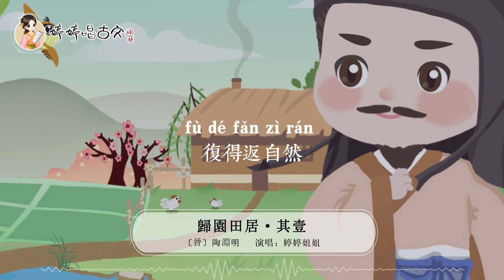【婷婷唱古文】新歌发布《归园田居·其一》| 陶渊明 〔魏晋〕 | 诗歌吟唱 归园田居·其一 诗歌赏析 | 羁鸟恋旧林，池鱼思故渊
会员权利：
  1. 价值259元 129首婷婷讲古文视频免费观看权
  2. 价值199元  诗情画意艺术课  视频免费观看权
  3. 价值89元   婷婷拼音课  视频免费观看权
  4. 价值89元   科学试验站  视频免费观看权
  5. 价值89元   边跳边学唱古诗 视频免费观看权
  6. 中华诗教海外线上合唱团 200元代金券
  7. 不定期更新福利活动

归园田居·其一
陶渊明 〔魏晋〕
少无适俗韵，性本爱丘山。
误落尘网中，一去三十年。
羁鸟恋旧林，池鱼思故渊。
开荒南野际，守拙归园田。
方宅十余亩，草屋八九间。
榆柳荫后檐，桃李罗堂前。
暧暧远人村，依依墟里烟。
狗吠深巷中，鸡鸣桑树颠。
户庭无尘杂，虚室有余闲。
久在樊笼里，复得返自然。

译文
年轻时就没有适应世俗的性格，生来就喜爱大自然的风物。
错误地陷落到世俗的种种束缚中，转眼间远离田园已十余年。
笼子里的鸟儿怀念以前生活的森林，池子里的鱼儿思念原来嬉戏的深潭。
我愿到南边的原野里去开荒，依着愚拙的心性回家耕种田园。
绕房宅方圆有十余亩地，还有那茅屋草舍八九间。
生长茂盛的榆树柳树遮蔽了后屋檐，桃树李树整齐的栽种在屋前。
远处的邻村屋舍依稀可见，村落上方飘荡着袅袅炊烟。
深深的街巷中传来了几声狗吠，桑树顶有雄鸡不停啼唤。
庭院内没有世俗琐杂的事情烦扰，静室里有的是安适悠闲。
久困于樊笼里毫无自由，我今日总算又归返林山。